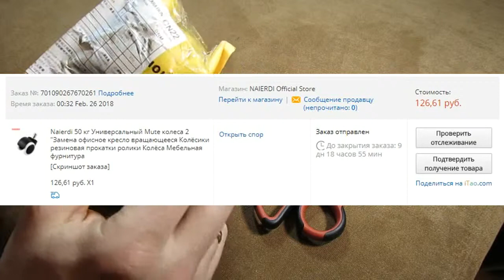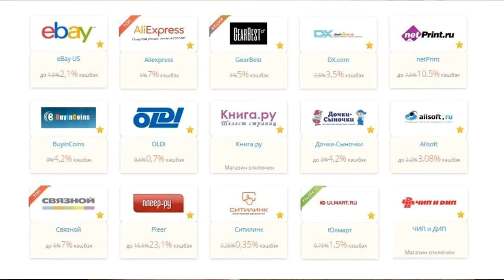Ножка для компьютерного стула/кресла